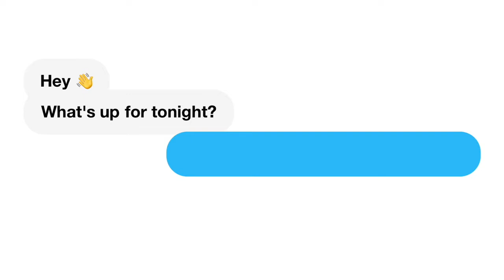All American | 4x19 | Jordan an Layla " I have feelings for you " | REACTION!!!